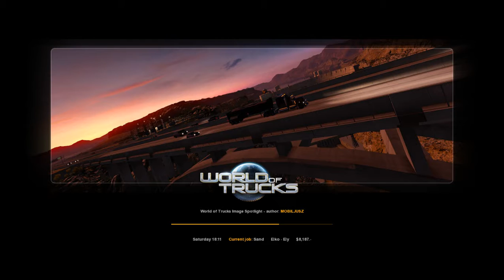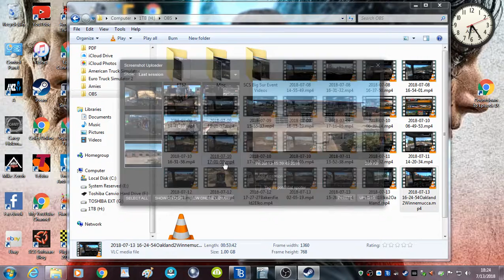ATS Journeys #17 Winnemucca to Elko Elko to Ely. 2018 07 13 17 20 11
Two deliveries in one trip. Due to logistical reasons, I had to combine two journeys into the one video. Below is a list of mods I'm using.

Sound Fixes 18.12 Steam Workshop ATS

Big T Britax LED Beacons Pack Steam Workshop ATS

Real American Gas Stations Steam Workshop ATS

Flags for ATS Steam Workshop ATS